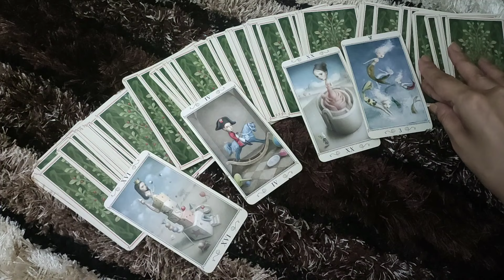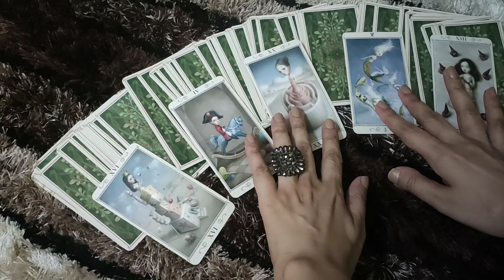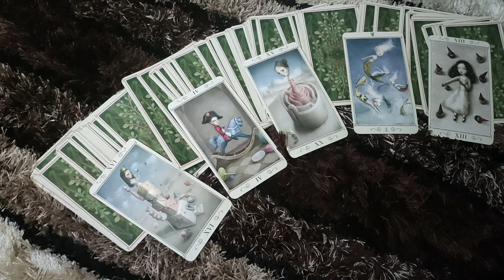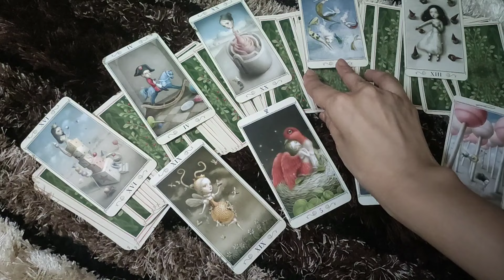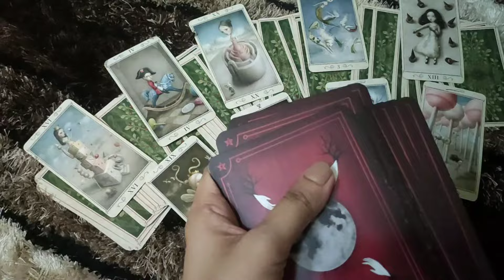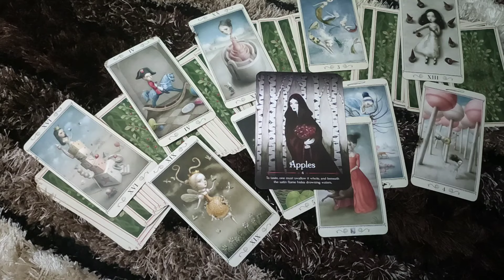AQUARIUS♒-"NOW ITS TURNING INTO POSSESSIVENESS "16-22 JUNE LOVE READING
Aquarius love tarot | Aquarius love reading february | Aquarius love tarot reading february

This reading is  for AQUARIUS people .I hope you enjoy it.

*PRIVATE READINGS*-
2 questions- 50$ (15 minutes video reading)
5 questions- 100$ (30 minutes video reading)
2 questions- 20$ (written report with card spread pictures)

ttps://youtu.be/aHP__Rdn26M

tps://youtu.be/N_KdLi15e1U